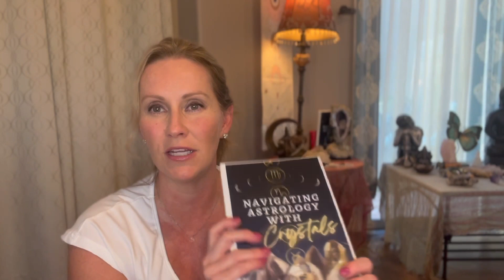Mercury Retrograde & Virgo Season 😳Energy and Crystal Recommendations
✨Mercury Retrograde August 23rd - September 15th, 2023 happening in the sign of Virgo.

📿To shop Will2WOW Jewelry

My newest book ✨♍️💎

Navigating Astrology with Crystals

All information about the metaphysical properties of the crystals is for reference only. It is a combination of research on how the gemstones have been used  by different cultures today and throughout history, from books, and my own intuition, feedback from my clients, and from my own personal experiences. Using and wearing Crystals should not be used as a replacement for medical treatment. The information contained herein is metaphysical in nature and does not claim to heal or cure, and should not be considered as a substitute for conventional medicine.

The use of stones or crystals as a holistic therapy is one of personal choice. While stones/crystals have been used historically, to relieve and heal emotional and physical symptoms, the items I sell or recommend on my website, offer no guarantee of results.